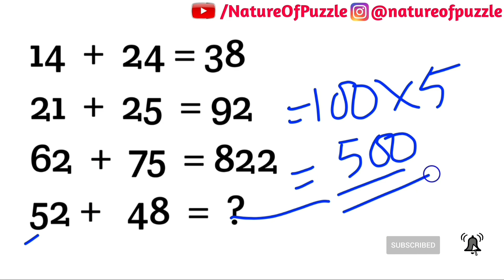97 percent people don't solve this problem mathematics puzzle | Can you solve it problem mathematics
97 percent people don't solve this problem mathematics puzzle | Can you solve it problem mathematics